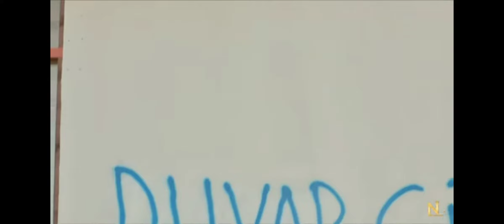Шавкат кисми 25 / SHAVKAT QISMI 25 приколои шавкат....